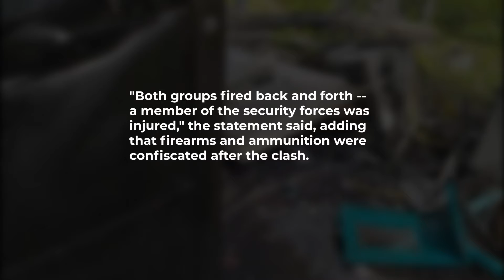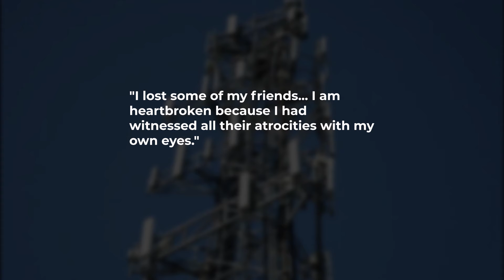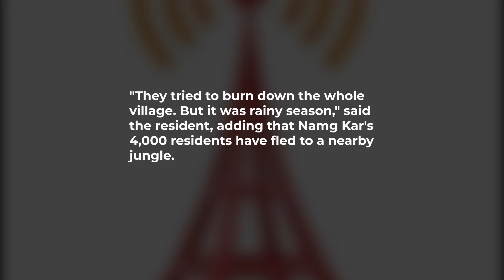Myanmar military convoy hit by roadside bomb near Yangon: junta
Myanmar anti-junta dissidents have carried out a bomb attack on security forces near Yangon, with several killed in an ensuing firefight, the military and media said.